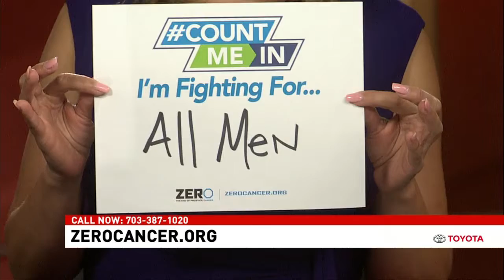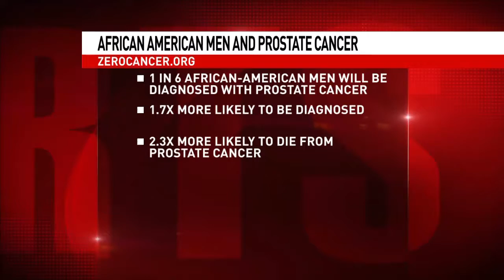Sports Talk Live on September 4, 2018 with Glenn Consor